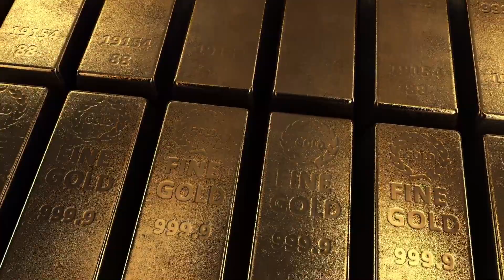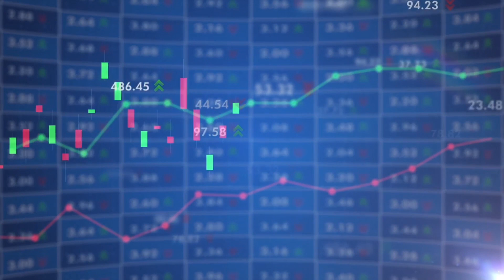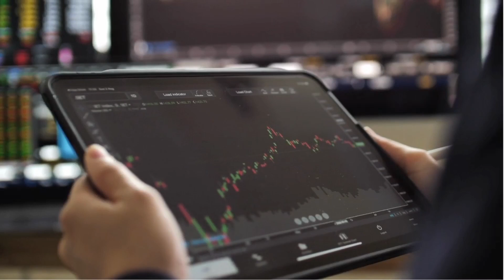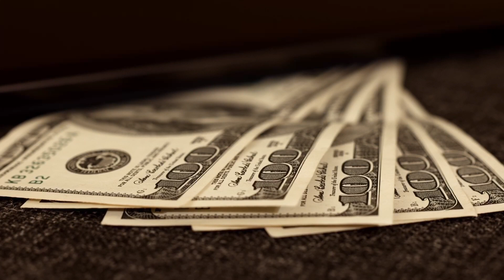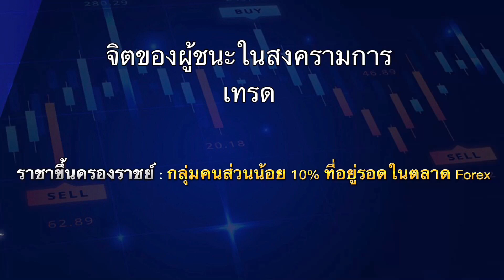จิตของผู้ชนะในสงครามการเทรด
00:00 เริ่ม
00:20 บทความจากหนังสือ
01:30 ทหารแมงเม่า
00:58 เนื้อหาจิตของผู้ชนะในสงครามการเทรด
02:30 แม่ทัพวางกลยุทธ์การเทรด
04:09 ราชาในตลาดForexบริหารความเสี่ยง
05:20 จบ